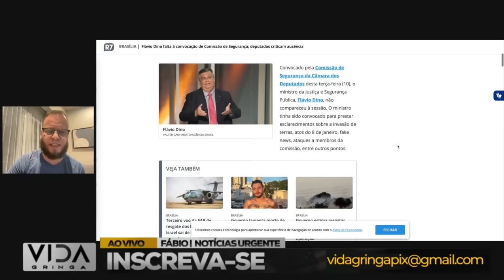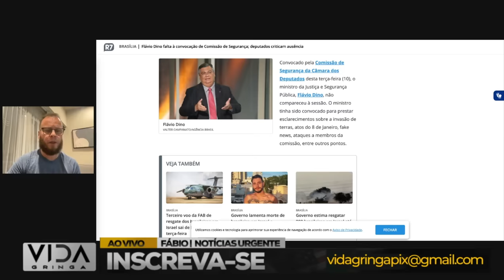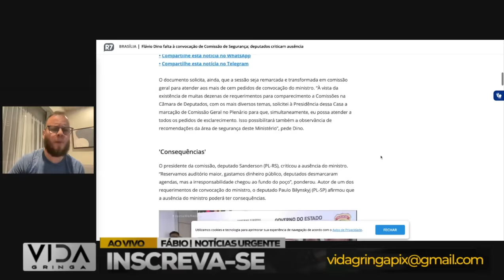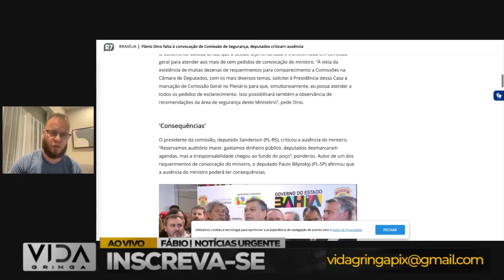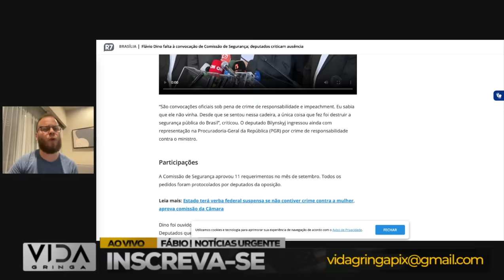REVIRAVOLTA‼️ impeachment de Flavio Dino pode ser Adeus à Chance no STF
🔥 Prepare-se para uma reviravolta política que está abalando as estruturas! Neste vídeo, vamos explorar os recentes desenvolvimentos em torno do possível impeachment do governador Flávio Dino e como isso pode impactar suas chances no Supremo Tribunal Federal (STF). Será que estamos prestes a testemunhar um ponto de virada na cena política?

⚖️ No centro dessa tempestade política, o impeachment de Flávio Dino pode ter implicações profundas, especialmente no que diz respeito à sua influência no STF. Vamos analisar os argumentos apresentados a favor e contra o impeachment, mergulhando nos detalhes legais que estão moldando esse momento crucial.

🤔 Será que a era de Flávio Dino na política está chegando ao fim? Como isso pode redefinir o cenário político local e nacional? Junte-se a nós enquanto desvendamos os aspectos intrigantes dessa reviravolta e exploramos as possíveis ramificações para o futuro.

📊 Além disso, discutiremos o impacto potencial nas dinâmicas partidárias, a reação da população e como esse evento pode moldar o curso dos acontecimentos políticos nos próximos meses. Fique por dentro dos bastidores e entenda as implicações dessa virada de jogo!

🔔 Não se esqueça de se inscrever, ativar as notificações e deixar o seu like se você está acompanhando de perto essa reviravolta política! Compartilhe suas opiniões nos comentários - queremos ouvir o que você pensa sobre esse momento crucial na política brasileira.

Juntos, vamos explorar os desdobramentos desse capítulo fascinante na história política do Brasil!